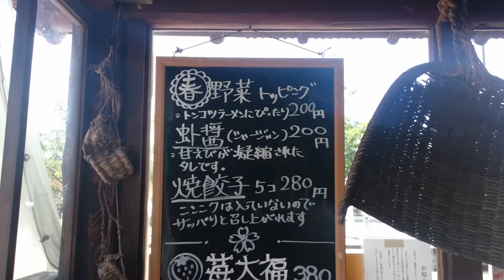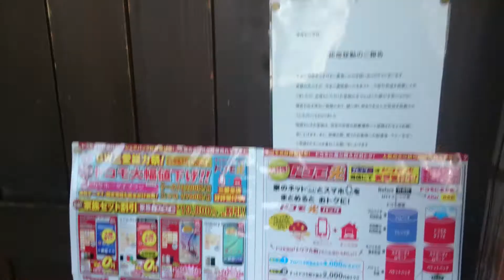2015年05月08日12時52分 新潟ツーリング 行列ラーメン店 あごすけの様子